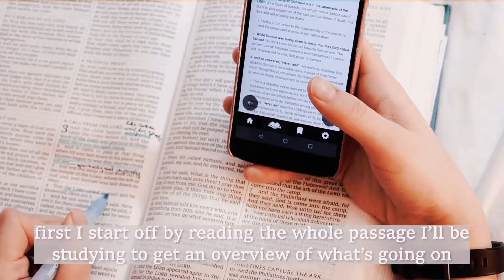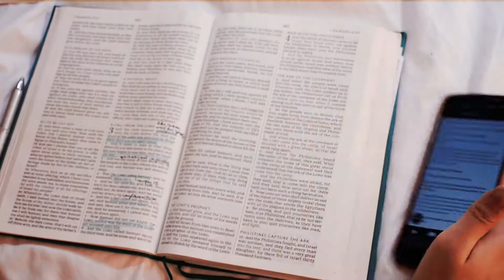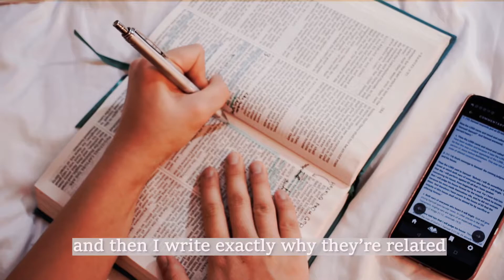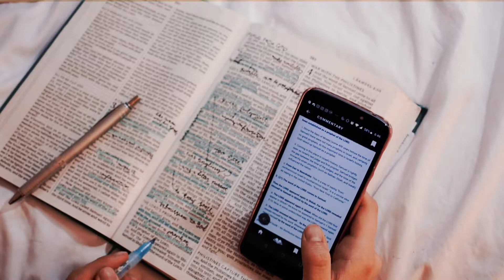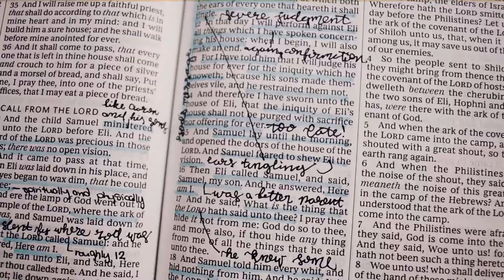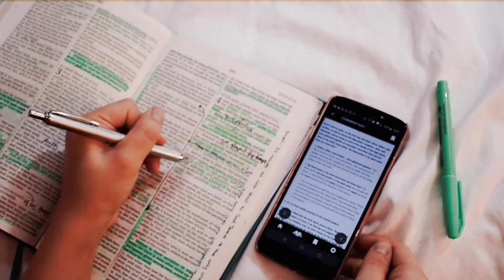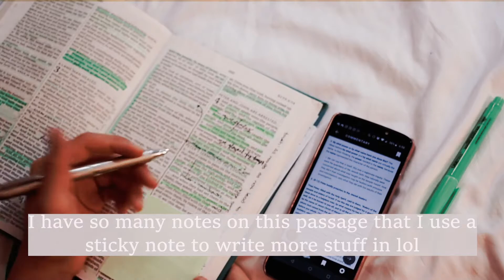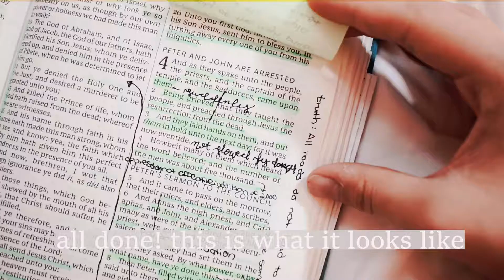Bible Study With Me: My Bible Study Method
hello friends! I finally learned how to color correct & here we are! Also this is the first video I ever filmed for my YouTube channel & I totally forgot about it until I was cleaning out my computer lol.

⚛ double ended highlighters (not the exact ones I used, but I've also used these and 100% recommend them!)
⚛ my Bible
⚛ my main (favorite) pen (Pentel Energel 0.7)
(the exact bracelet I'm wearing is discontinued)

sound:
⚛ Song: Minimal Coffee Shop Jazz Background Music - B-Roll

⚛ Song: Emotional Happy/Sad Piano Music - Forever - Martynas L @whitesand || Youtube Channel: goo.gl/QxgXXy || SoundCloud: @martynaslau

⚛ Song: Cinematic Piano by Bulent Ozdemir